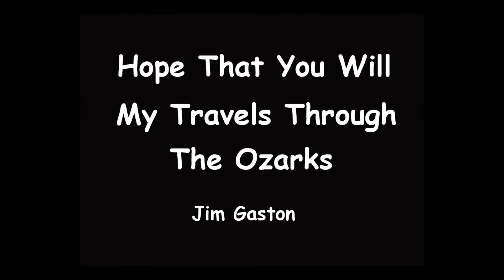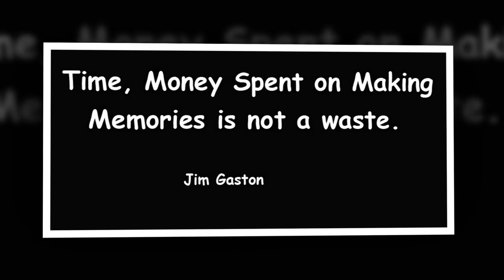Gaston's - Traveling The Ozarks #1